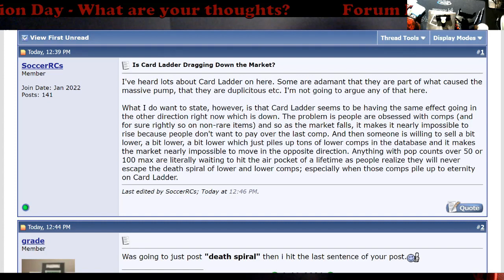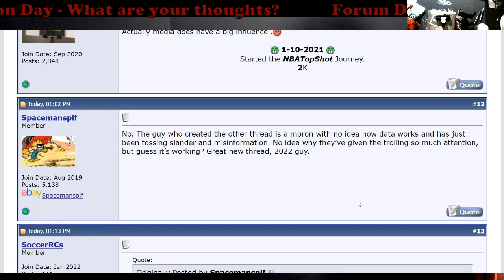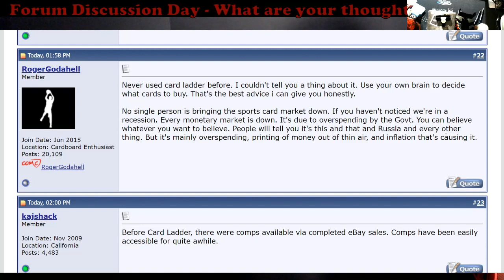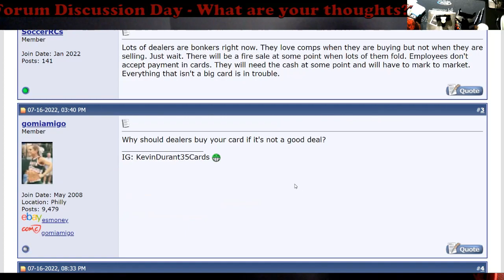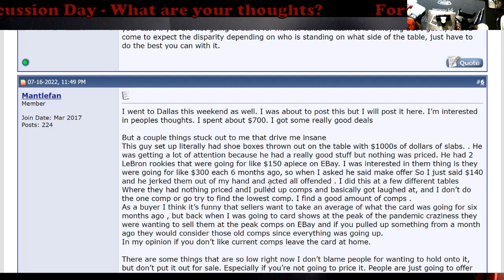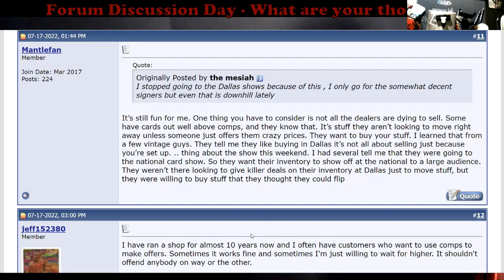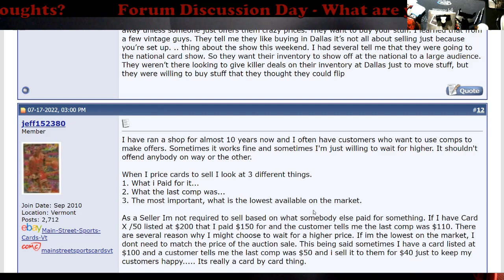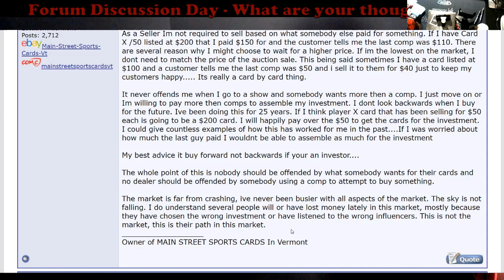Forum Discussions - What are Your Thoughts?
1811 N Dixie Ave #104

Who do I collect:
Roberto Clemente
Michael Jordan
Nolan Ryan
Sidney Crosby
Vintage Cards